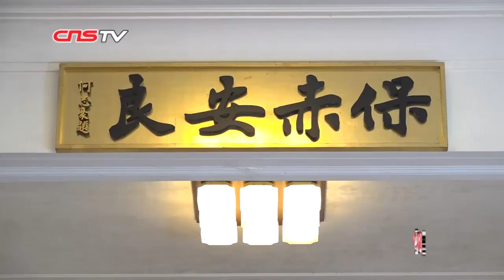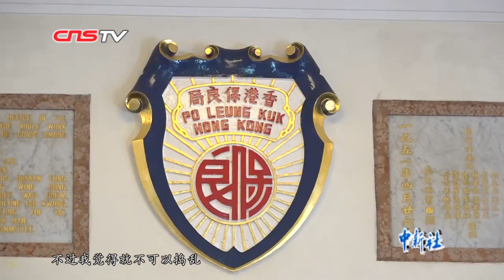香港保良局举行关帝诞祀典礼 望香港社会回归理性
7月26日，是中国农历2019年的关帝诞辰日。一场具备传统风味的关圣帝君宝诞祭祀典礼在香港保良局举行，典礼的目的是祈求香港社会和谐、公平、有正义。